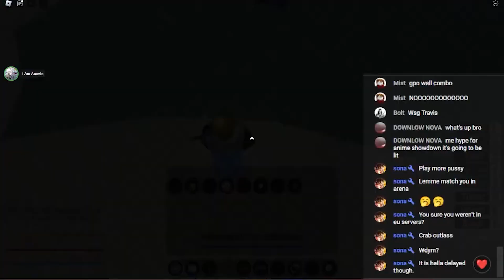[GPO] Kikoku Is Still The Best Weapon In GPO Update 9 | GPO Rank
TURN ON BELL TO RECEIVE NOTIFICATIONS!!
HAVE A GOOD DAY YALL

SUPPORT & FOLLOW FOR MORE!

YouTube Chapters
0:00 Intro
0:22 Kikoku GPO Rank
6:26 Best Mera User GPO Rank
12:45 Kikoku GPO Rank